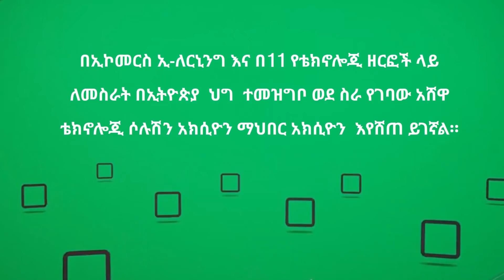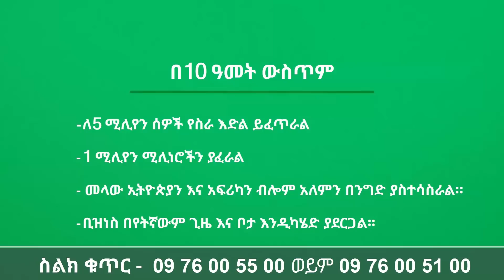የብዙዎች ትዳር ይህንን ይመስላል ፡ ልናገረው የከበደኝ ክፍል 1 ፡ DONKEY TUBE COMEDIAN ESHETU ETHIOPIA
MY SECRET
This talk show is designed for all Ethiopian who lives in Ethiopia ,U.S.A . , U.A.E , EUROPE and all over the world.
Its a plat form to help  those who are getting hurt, lack of confidence and  having something inside but  afraid to tell there feeling to anyone.  Comedian Eshetu  honestly invite them give them the opportunity to breath what's inside their mind and heart. .

The creator and producer of this content Comedian Eshetu Melese.
to contact the owner of this channel pleases use the following address.